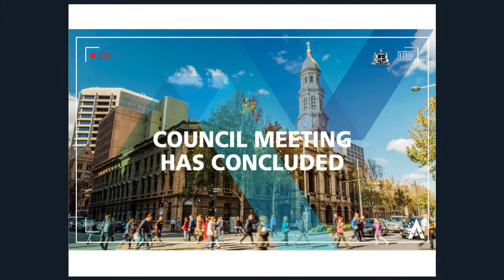8 May 2018: Council Meeting